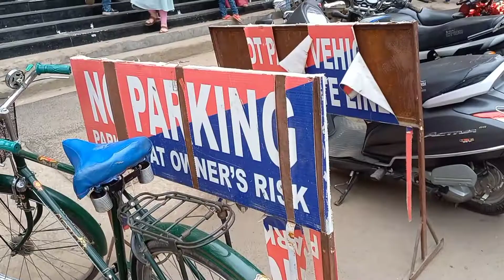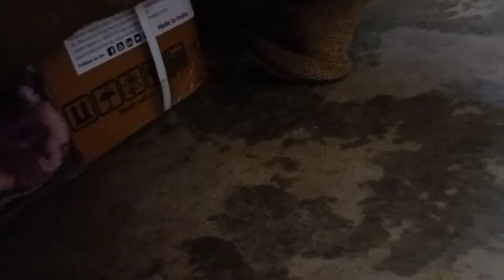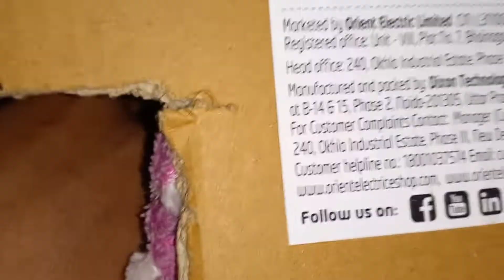He Is Not Talking To Us 😒 || Winter Shopping || Vishal Mega Mart || Lipishree Dash || Nisita Dash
Hello everyone,